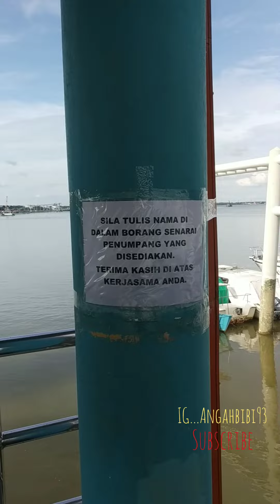TANJUNG MANIS VLOG SARAWAK BORNEO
Pasar tanjung manis